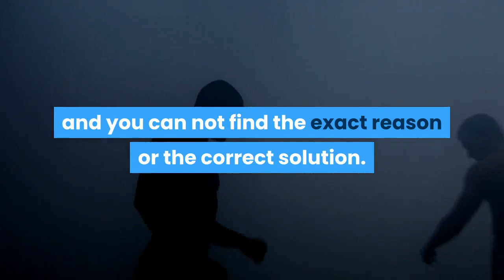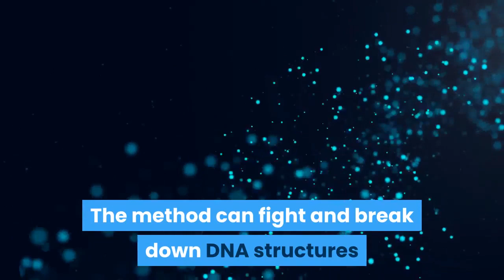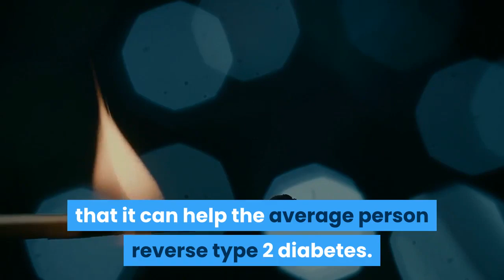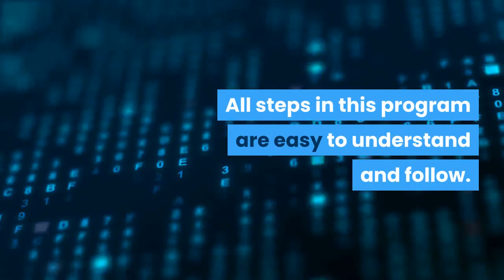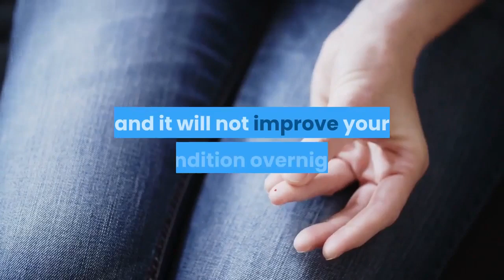Diabetes Freedom Type 2 Review - (not type 1) Digital Product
Introduction:
It’s a digital offer available online only for men and women to help get their blood sugar levels under control. Customers have the option of adding a supplement to their order along with some other super useful programs.

Scientific References
Scientific Research includes studies from The Emory University School of Medicine, Atlanta, the Diabetologia journal, Garvan Institute of Medical Research, Sydney, Australia, and the University of Bialystock, Poland.